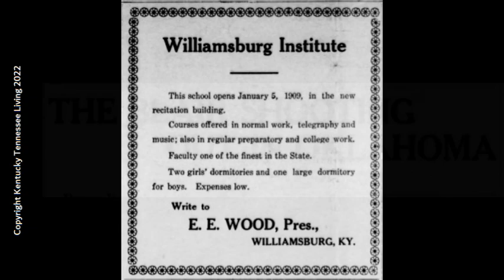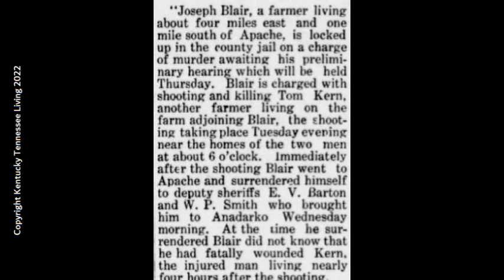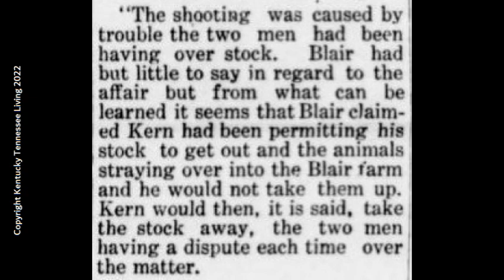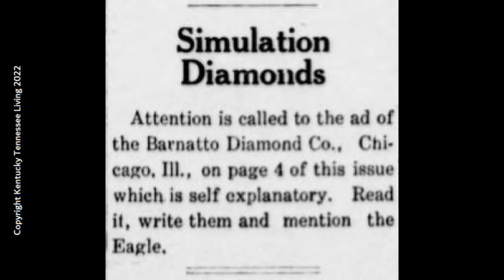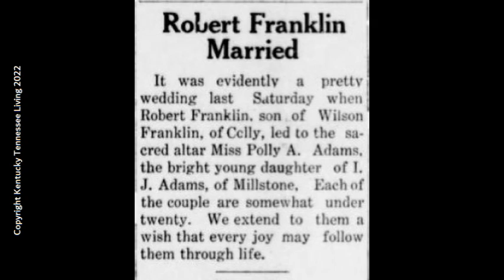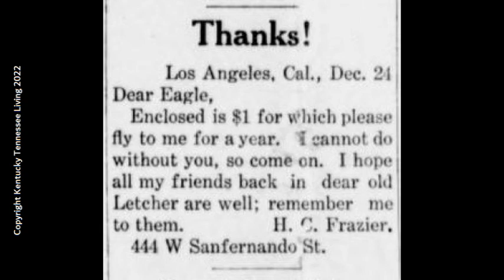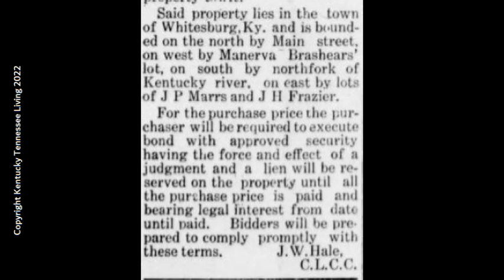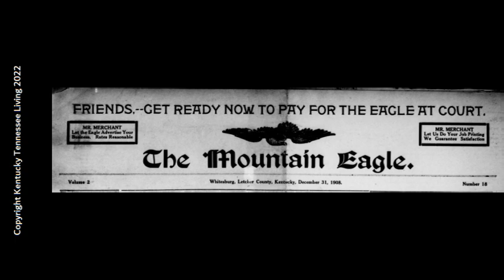Mountain Eagle Edition December 31, 1908: Not So New News Page 3 Part 2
Welcome to Not So New News.  Where we discover what is hidden in newspapers from 100 years ago.  Today's article comes from the town of Whitesburg and appeared in Letcher County oldest's newspaper the Mountain Eagle.  Volume 2 Number 18, dated December 31, 1908.

Mountain Eagle Cover Icon is Jack Larson, who played Jimmy Olsen from the 1950s television show Superman.  All copyrights are the property of the owner(s).

SOURCE INFORMATION